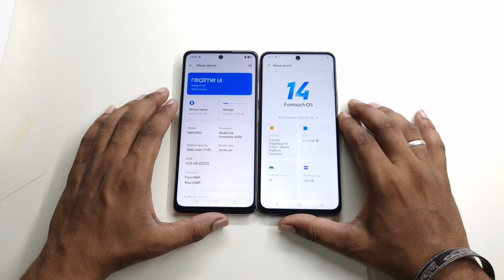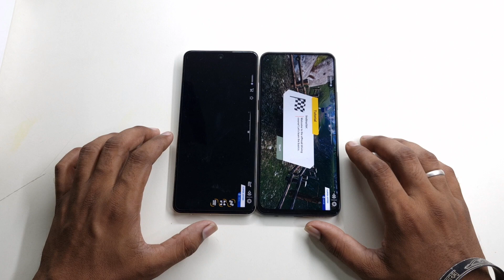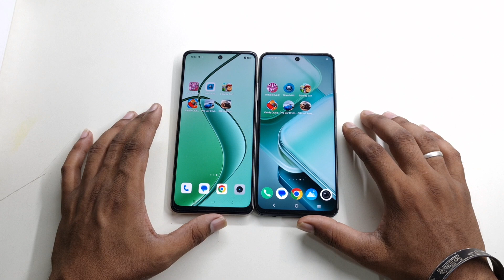Realme C63 5G vs IQOO Z9x 5G Speed Test Comparison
Iqoo Z9x 5g vs Realme C63 5G ka Speed Test Comparison.
C63 5G vs z9x 5g
Iqoo z9x 5g vs Realme c63 5G full Speed Test Comparison
Realme C63 5G vs Iqoo z9x 5g full Speed Test Comparison
Realme C63 5G Speed Test Comparison
Iqoo z9x 5g Speed Test Comparison